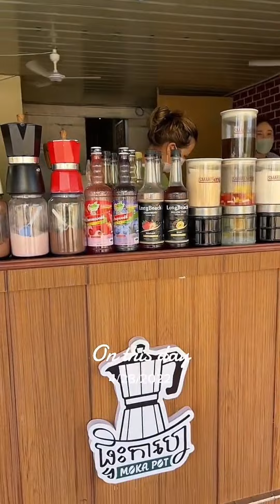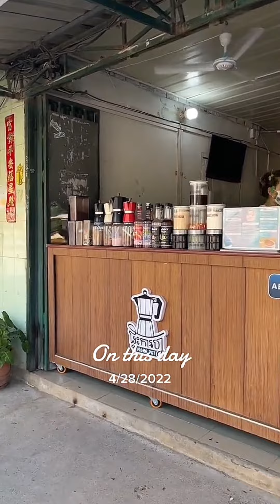ផ្ទះកាហេ្វ MOKA POT បាត់ដំបង - coffee shop | ចែលតឆា1991